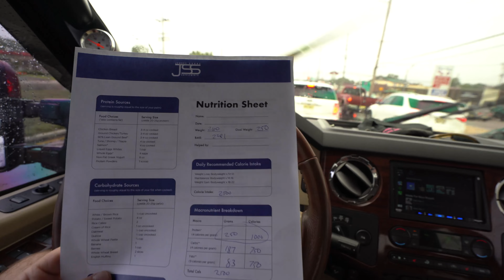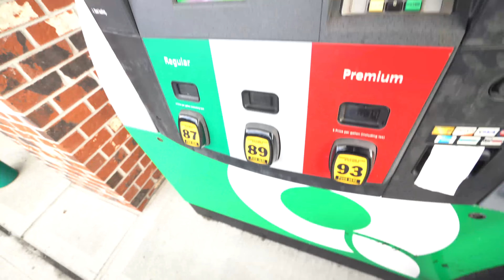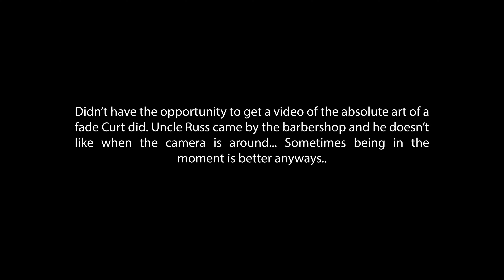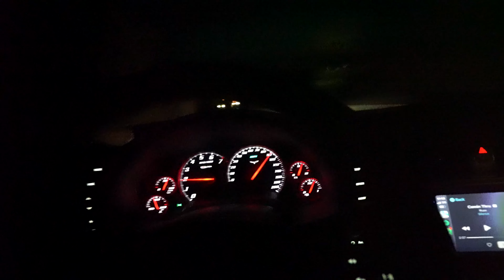I drove my C6 Z06, 150 MILES... for a Haircut!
Gotta enjoy this warm weather while we still have it! Haven't had a haircut in over a month. Just been so busy. I've been getting my haircut by my cousin, Curtis since I got my driver's license back in 2015. First, it was haircuts in the basement of my aunt and uncles house. Then, it was haircuts at V's barbershop in Florham Park, NJ when Curt first got his license to cut hair. Now, its at Slik barber lounge. Curtis' own barbershop!!

It's  great to think back every once in a while of how far we've come since being in the basement cuz! Can't wait for you to open up shop down the shore so I don't gotta drive as far!

Best haircut  I've gotten in a while. Changed the fade up a bit and I really like it.

Be Blessed,
Nico